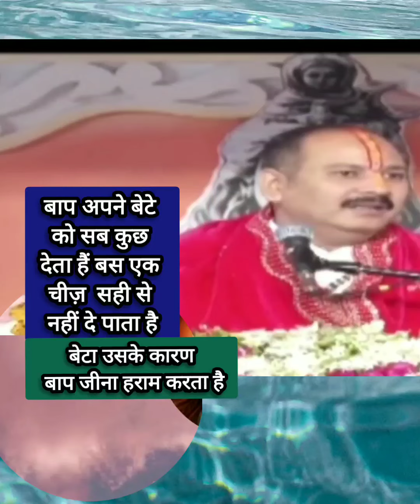shiv सब कुछ देता है पिता क्या देने मे मे कमी रह जाती हैं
r#shiv
pt Pradeep Mishra Ke Upaay
# Pt Pradeep Mishra Live
# Shiv Mahapuran Ke Upaay
pt Pradeep Mishra सेहोर वाले के उपाय भजन#
Pt Pradeep Mishra Ke Upay
chadan Ka Upay
 सब कुछ देता है पिता क्या देने मे मे कमी रह जाती हैं